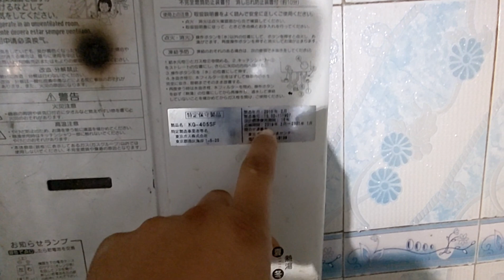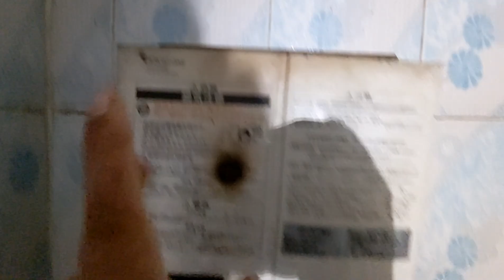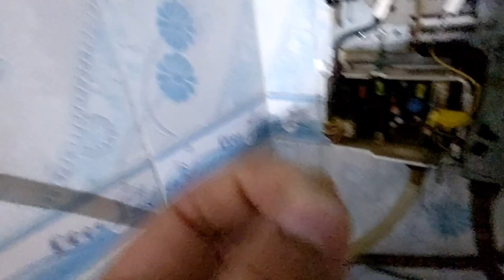Rinnai water Geyser Error | Red light issue Problem | How to Repair Japanese Geyser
Sure, for a more detailed maintenance routine:

1. **Air Filter:**
   - Clean or replace the air filter every few months, depending on usage.
   - A dirty filter can reduce efficiency and strain the unit.

2. **Ventilation:**
   - Ensure proper ventilation and clear any obstructions around the vent terminals.
   - This prevents the accumulation of harmful gases.

3. **Check for Leaks:**
   - Inspect the gas connections for any signs of leaks.
   - If you detect a gas odor, turn off the unit, ventilate the area, and contact a professional.

4. **Combustion Chamber:**
   - Schedule periodic professional inspections to check the combustion chamber and burner for any issues.

5. **Controls and Settings:**
   - Verify that all controls and settings are functioning correctly.
   - Follow the user manual for any specific adjustments.

Remember, safety is a priority, and if you're unsure about any aspect of maintenance, it's advisable to consult with a qualified technician.